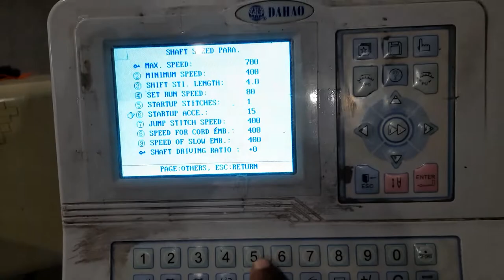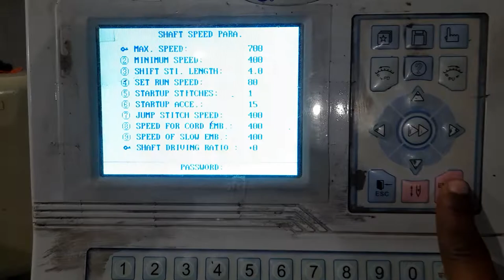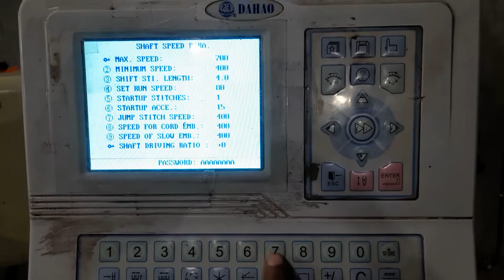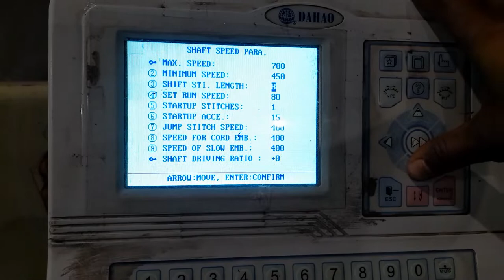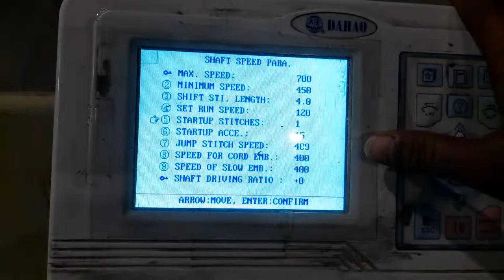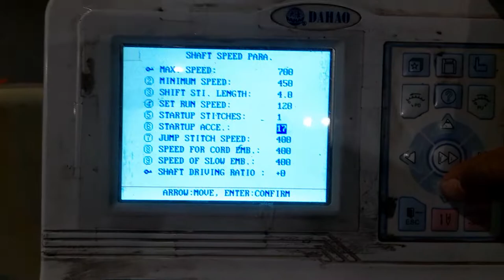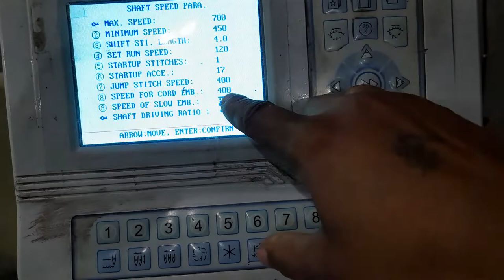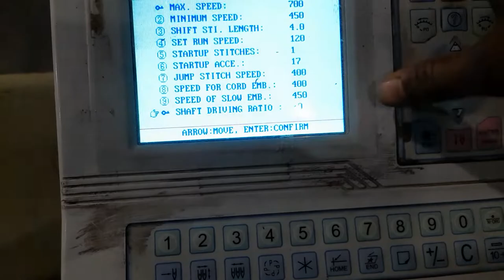How to Set Embroidery Machine Speed setting / Amazing 🔥 tips & trick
How to Set Embroidery Machine Speed setting / Amazing 🔥 tips & trick ‎@embroiderytips